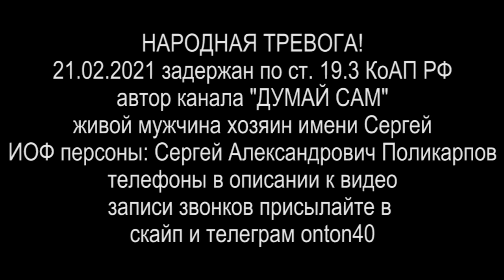ЗАДЕРЖАН ЖИВОЙ МУЖЧИНА АВТОР КАНАЛА "ДУМАЙ САМ" 2021.02.22 Сургут Мурманск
Дорогие друзья и сочатовцы. По имеющейся на сегодняшний день
информации хороший человек, мужчина Сергей / блогер и автор Ютуб канала "Думай Сам" оказался в изоляторе временного содержания СИЗО-2 УФСИН по Мурманской области г. Апатиты.
Он заключён под стражу в результате отстаивания своих прав и отказ от ассоцирования себя с персоной и паспортом РФ. Необходима наша дружеская поддержка и активная реакция на действия властей в отношении мужчины Сергея. Федеральное казенное учреждение
"Следственный изолятор № 2 Управления  Федеральной службы исполнения
наказаний по Мурманской области"
Контактные телефоны:
Начальник учреждения:
Коробка Алексей Михайлович,
подполковник внутренней службы.

МО МВД РОССИИ «АПАТИТСКИЙ»
Начальник - полковник полиции Коваль
 Роман Алексеевич, телефон
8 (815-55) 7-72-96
Заместитель начальника - начальник
 полиции - подполковник полиции
Попов Валерий Анатольевич, телефон
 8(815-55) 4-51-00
Заместитель начальника - начальника
 следственного отдела- подполковник
 юстиции Шевелева Наталья Викторовна,
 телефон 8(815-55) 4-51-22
Заместитель начальника отдела -
подполковник внутренней службы
Мартынов Алексей Викторович,
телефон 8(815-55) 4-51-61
Дежурная часть, телефон 8(815-55)
6-16-20, 4-52-00.
Прокуратура города Апатиты
Мурманской области
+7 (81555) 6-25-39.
В целях информирования о преступлениях
 и иных правонарушениях, совершенных
либо совершаемых в реальном времени,
сотрудниками органов внутренних дел
Российской Федерации граждане вправе
обращаться по телефону доверия УМВД
России по Мурманской области 8(8152)
45-67-31, входящему в систему «горячей
линии МВД России».

на ты или на вы?

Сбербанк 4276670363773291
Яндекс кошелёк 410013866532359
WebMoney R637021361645